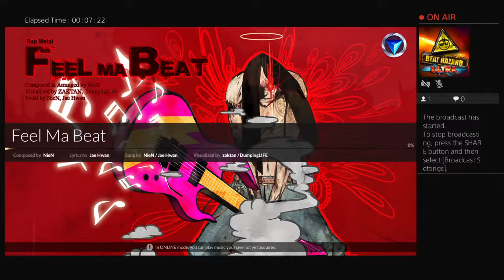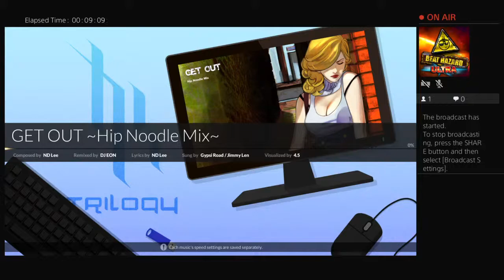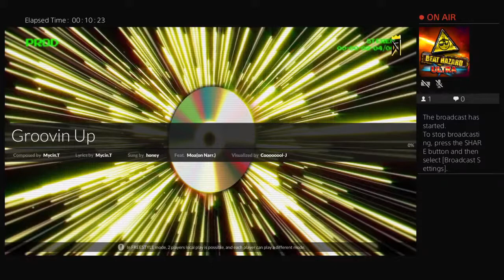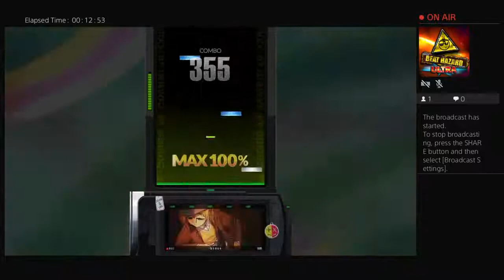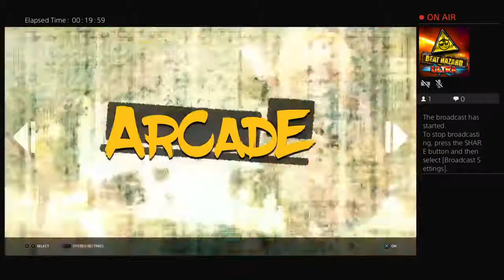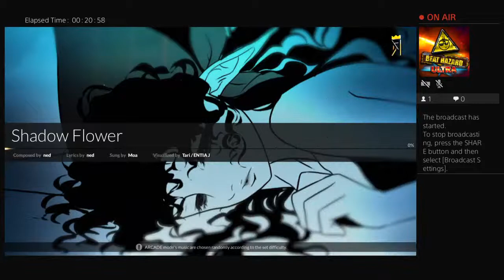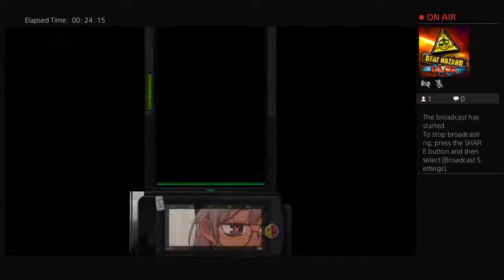Djmax dazz stream